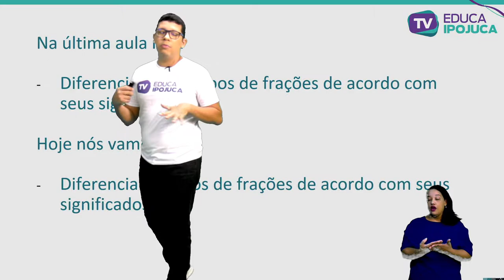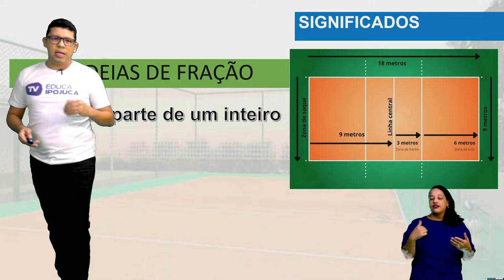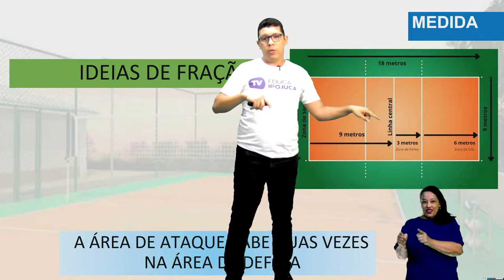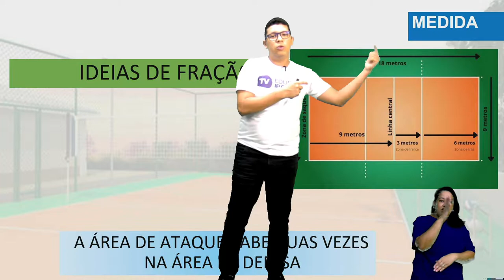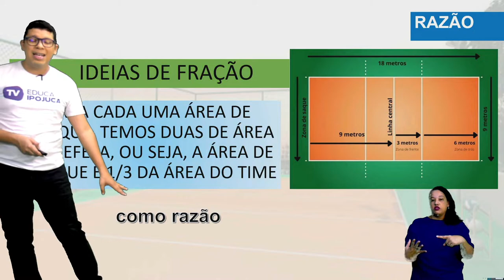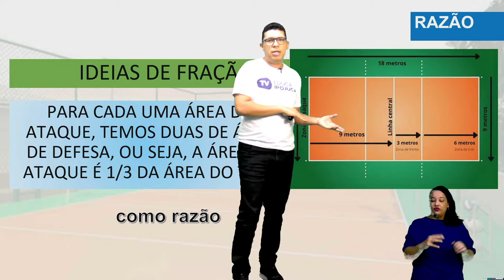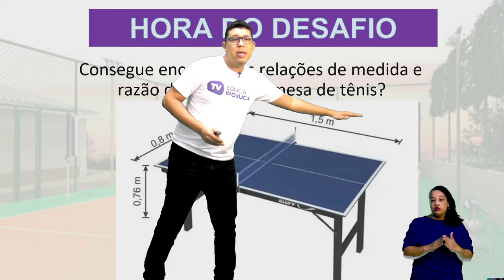MATEMÁTICA - AS FRAÇÕES E SEUS SIGNIFICADOS, PARTE II - 6º ANO - AULA Nº024